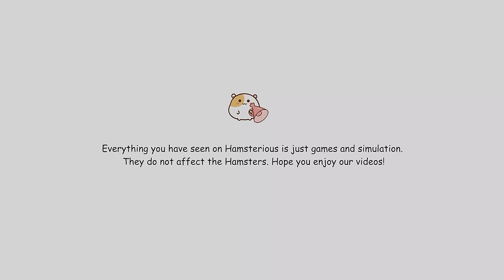Sonic the Hedgehog 2: Hamster hunts for Chaos Emeralds 🐹 in Hamster Stories 🐹 Hamsterious